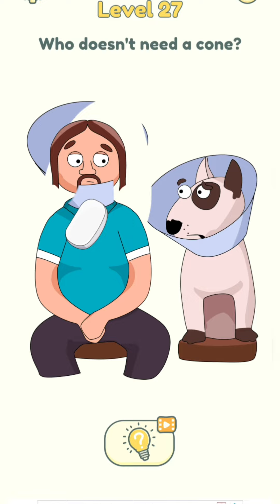dop 2/one part erase/fun time/I q test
dop 2,
dop 2 level,
dop 2 gameplay,
dop 2 all levels,
dop 2 solutions,
dop 2 100 level,
dop 2 delete one part,
dop 2 game,
dop 2 walkthrough,
dop 2 ответы,
dop 2 уровень,
dop 2 ios,
dop 2 ita,
dop 2 все уровни,
dop 2 level answer,
dop 2 android,
dop 2 level 45,
dop 2 ответы все уровни,
dop 2 ad,
dop 2 stef e phere,
dop 2 delete one part ответы,
dop 2 mod,
dop 2 gameplay ita,
dop 2 delete one part все уровни,
dop 2 hack,
dop 2 stage,
juego dop 2,
dop 2 mod apk